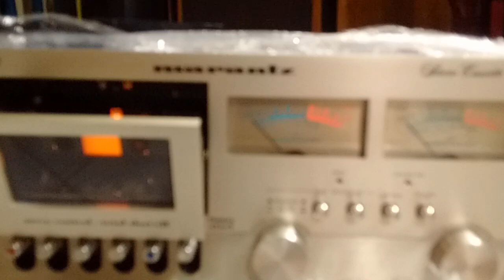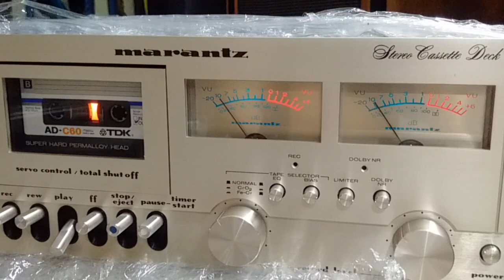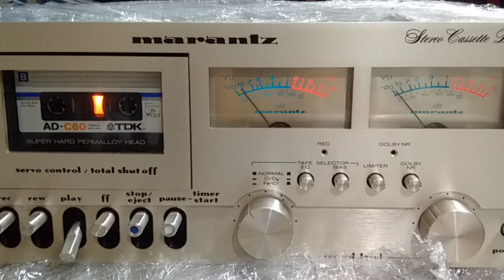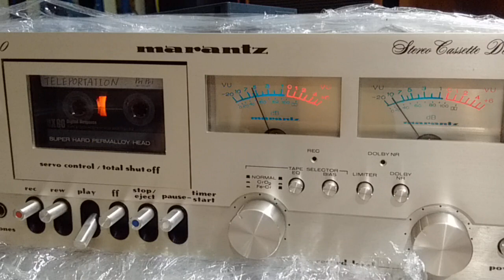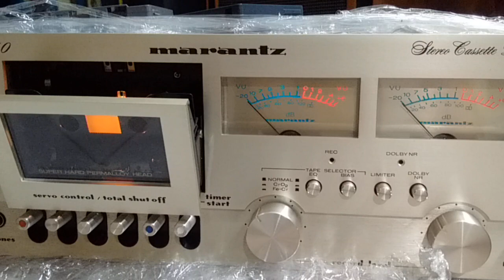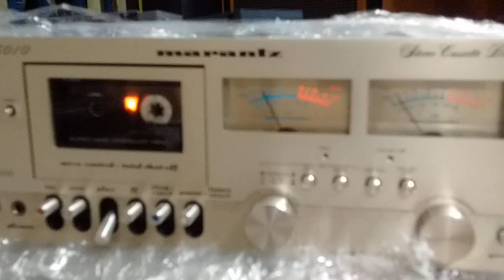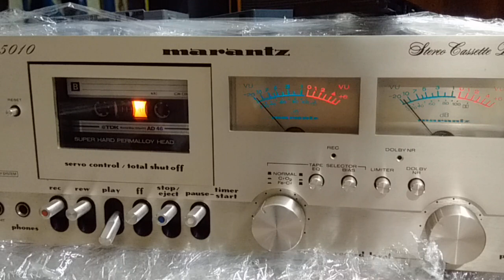Marantz Model 5010 chơi pre 75